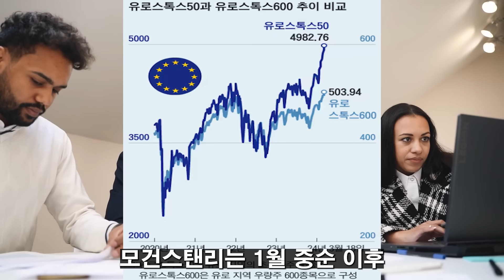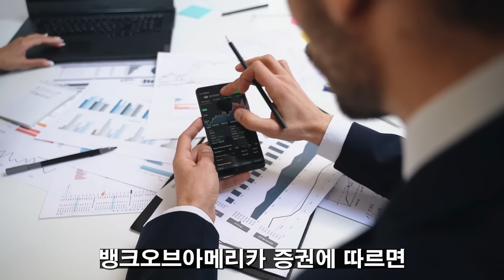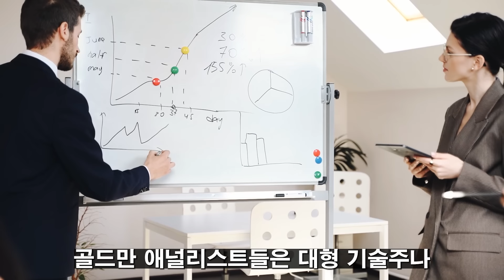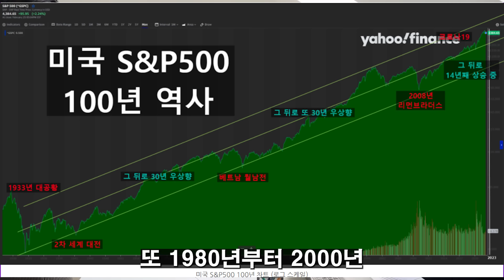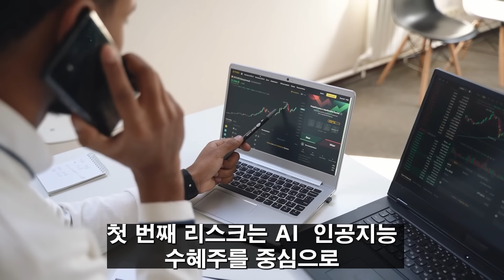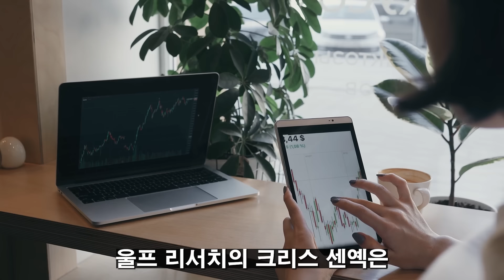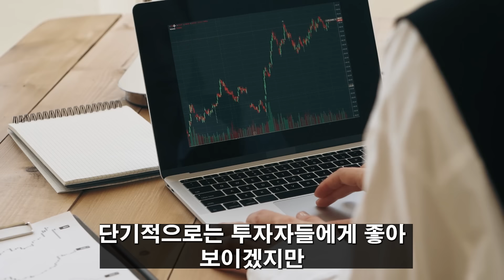(힐링여행자 투자 이야기) 올라도 너무 올랐다! 미국 증시 버블론 심각하게 나왔다! 고수들은 유럽 증시로? 결국 증시의 방향을 결정할 사람들은?